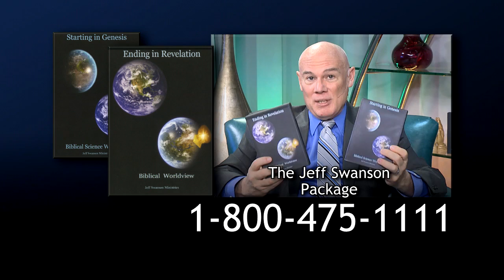Jeff Swanson: Starting in Genesis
Dr. Kevin Clarkson and guest, Jeff Swanson, tie modern science to God’s Word, by utilizing Hebrew word studies to increase your faith in the Bible and answering tough questions:

"How can we trust the Bible is true?"
"When and what method did God use for creation?"
"How can we see distant starlight in a young universe?"
"When was satan’s creation and fall?"
"How did human sin corrupt creation?"
"What was the world like before the catastrophic flood of Noah’s day?"
"Are their evidences of dinosaurs and people living together?"
"Can we see evidences today of a catastrophic worldwide flood?"
"Where does the ice age fit into the Bible?"
"Does archaeology confirm the Bible as the foundation of world history?"